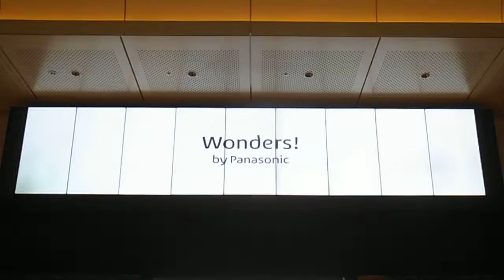DSCF5556東京駅ビジョン20150916東京タワー＆東京ドーム